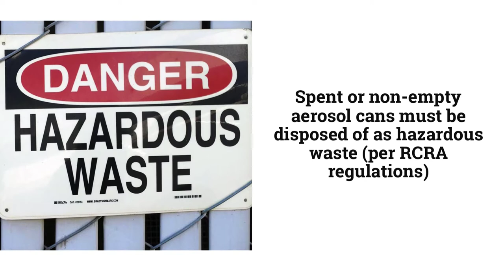Aerosolv® Save Money through Aerosol Can Recycling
Aerosolv disposal systems eliminate a hazardous waste stream, allowing you to save money by recycling spent aerosol cans. Watch this Quick Hit video to learn more,